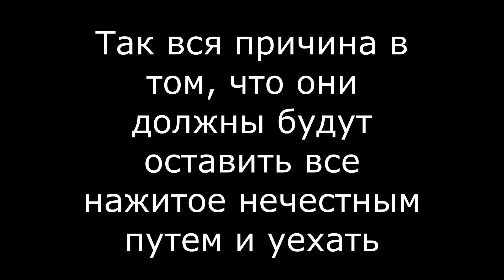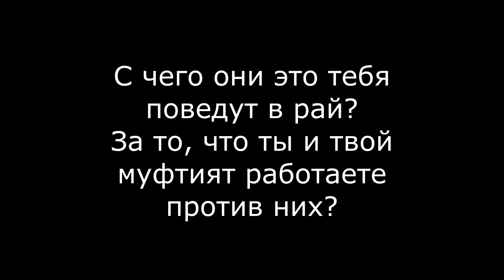Лицемерие Шихабудина Част2 (ответ на обвинения Абдулхалима)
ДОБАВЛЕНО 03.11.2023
МОЙ ИНСТАГРАММ ⬇⬇⬇

ПОДДЕРЖИТЕ МЕНЯ ФИНАНСОВО ⬇⬇⬇
TRC20
TNjLfDrxMMFL34wntg91hNMgYMVfRpXGva